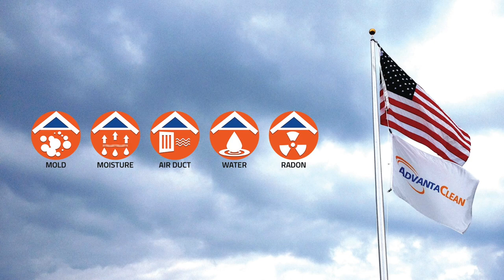(Sponsored) For The Record Ep. #31 - Joel Bars Duelley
(UFC, Chicken Wings & Footloose)